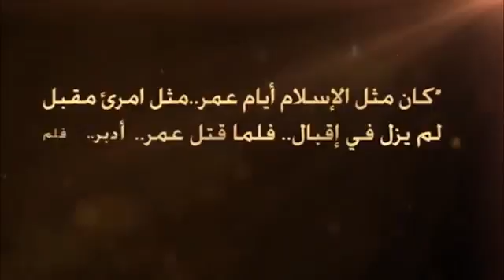Хасан аль Хусейни - Дни Умара. Часть 4